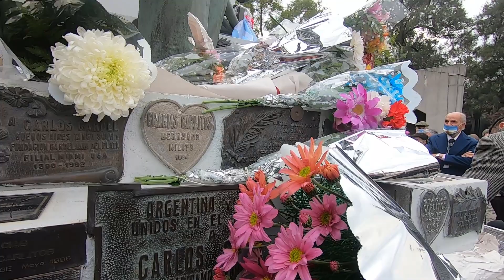Fundación Carlos Gardel: Valentina Etchebest - Por una cabeza (Feria de Mataderos)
Producción `Le voy a cantar a Gardel: Valentina Etchebest´ en la Feria de Mataderos el 26-06-22.
Voz: Valentina Etchebest.
Guitarras: Emiliano Ferrer - Mauro Caggiano - Silvestre Moretta.

Encontrá nuestros temas en Spotify como "Fundación Calos Gardel".

POR UNA CABEZA:
TANGO 1935
Letra: Alfredo Le Pera